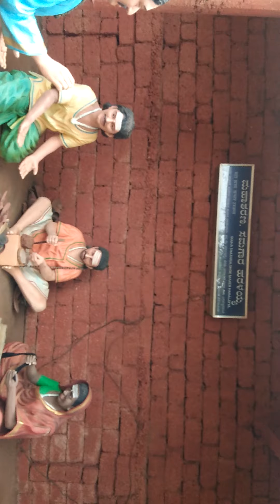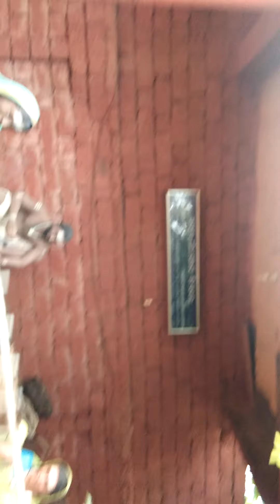ಹಾಹೋ ಭಕ್ತ್........ ಮರಾಠಿ ಭಕ್ತಿಗೀತೆ.